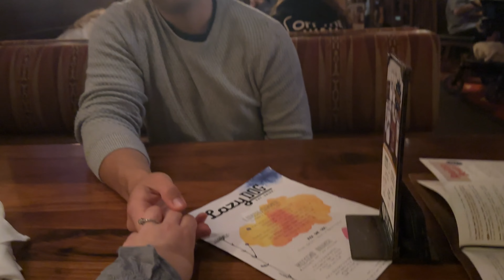WORKING MOM VLOG | SUNDAY | FAMILY PHOTOS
Taking you along with us on our day off! We have soccer practice, a park play date, and family photos today. It's nice to spend time as a family after our busy work week.

Sharing the realities of being a working mom ♡ Balancing career, motherhood & self-care.

I'm Shannon, a working mom determined to strike balance between career, motherhood, and self-care. Join me for practical advice, daily routines, and life hacks that have helped me find equilibrium. Let's navigate this journey together!